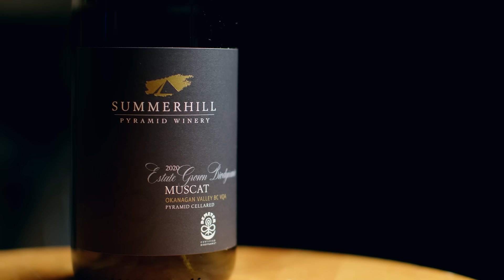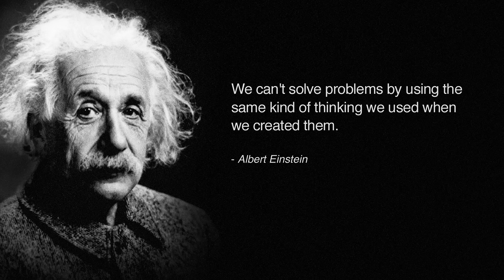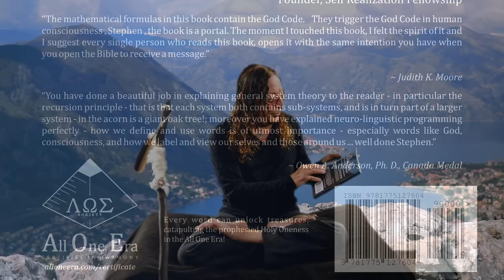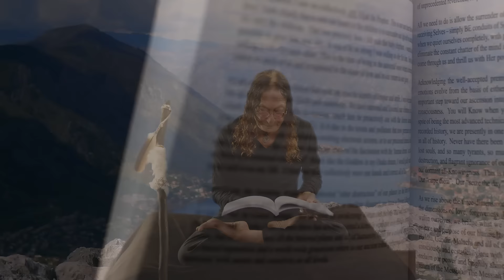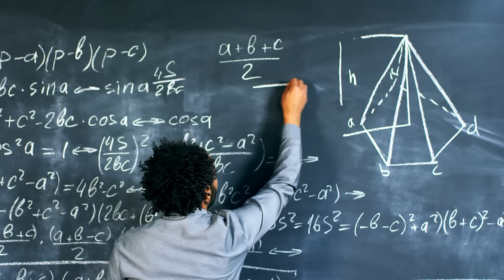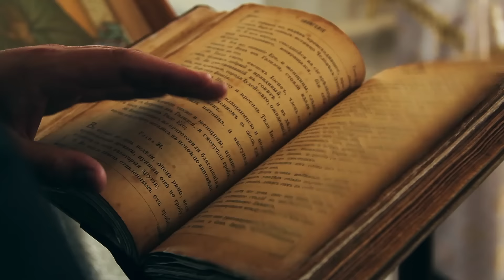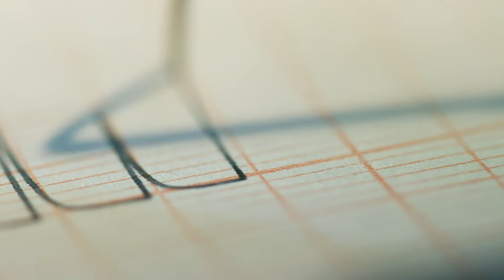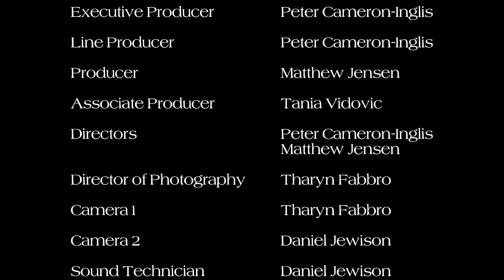The Next Echelon (Full Movie)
The Next Echelon
Hosted by Stephen Cipes

Produced by Mastermind Studios in association with Maxogram.

Directed By
Peter Cameron-Inglis
Matthew Jensen

(Full credits available in film credit roll.)